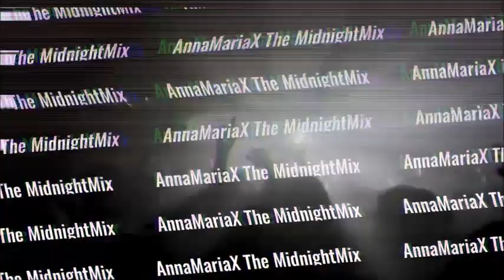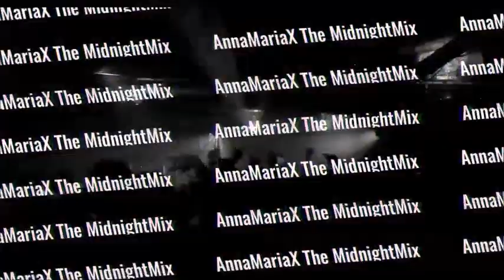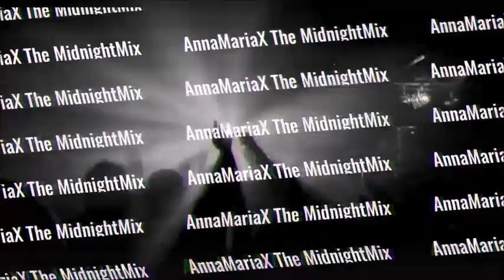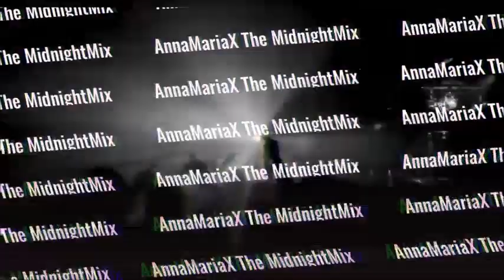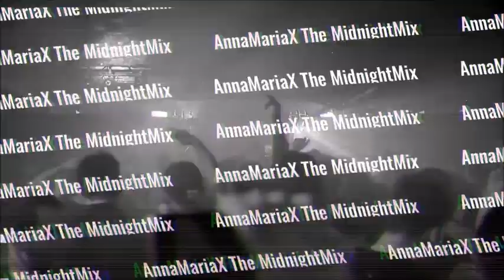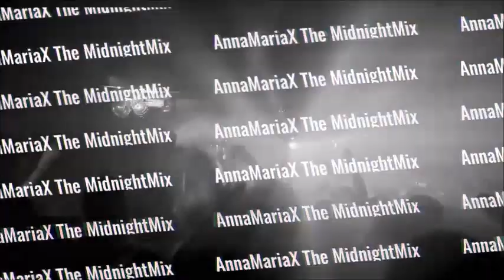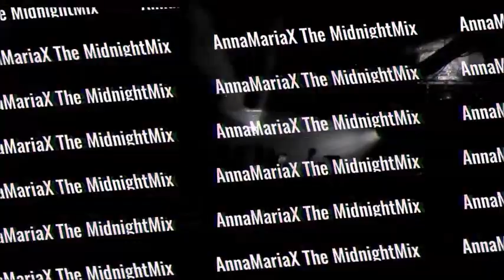Anna Maria X - The Midnightmix - Best Radio 92.6 - 17.11.23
Here’s the track list TWIMC😎

1. Because of Art, Jody Wisternoff & James Grant - Free (Extended Mix)
2. Joplyn - YOUR NAME
3. Andhim - Overnight (Extended Mix)
4. Azzecca - Mantra (Sure Flu Extended Remix)
5. Booka Shade - So Dope
6. DJ Chus, D-Formation - New Dawn (Unreleased Vocal Mix)
7. Hunter/Game - New Moon
8. Okay Evci, Ramea - Beyond The Mystery
9. Monkey Safari - Malmedy
10. Djolee, Gespona - Carnival (Original Mix)
11. Oxia - Evidence
12. Gorje Hewek & Dulus - Celestial (Extended Mix)